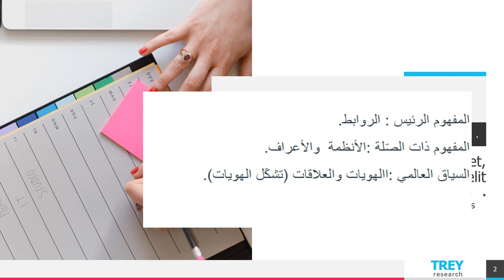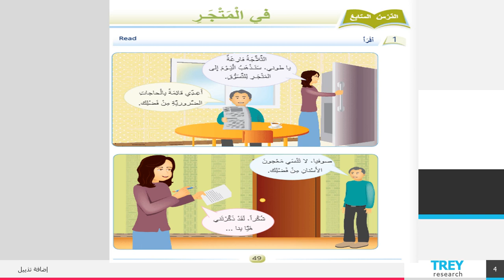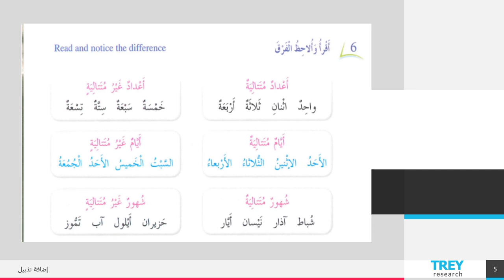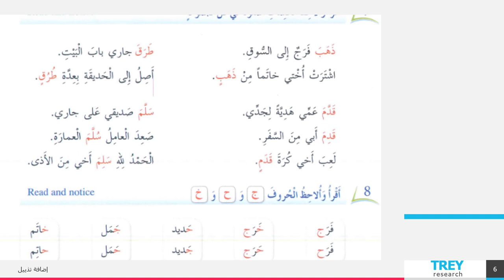اكتساب اللغة - الطور الثاني - الأسبوع الثاني عشر - المعلمة بيان جابر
وصف الأسبوع الثاني عشر

يقوم الفيديو بشرح المادّة الّتي سنقوم بشرحها خلال الأسبوع الثاني عشر.